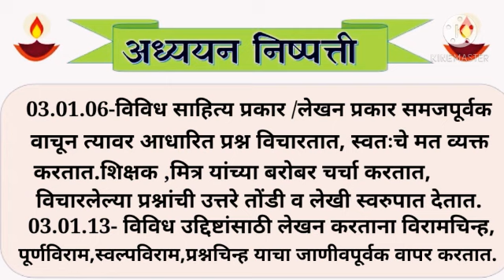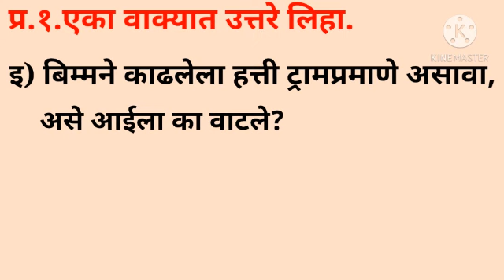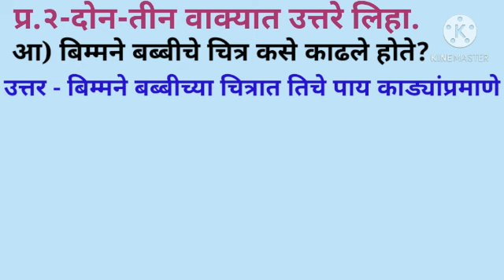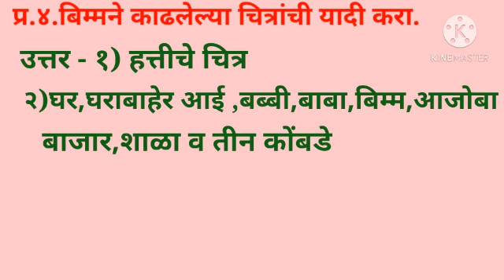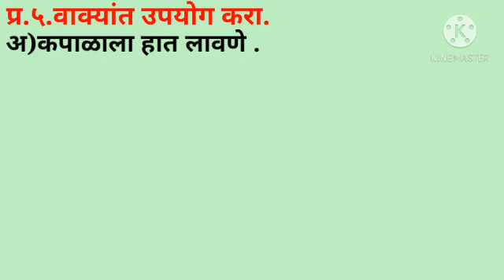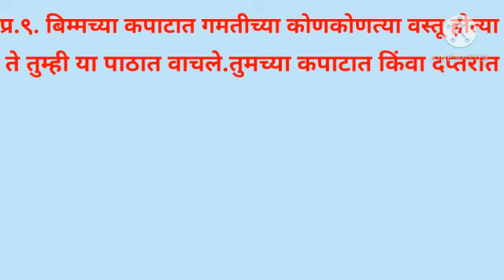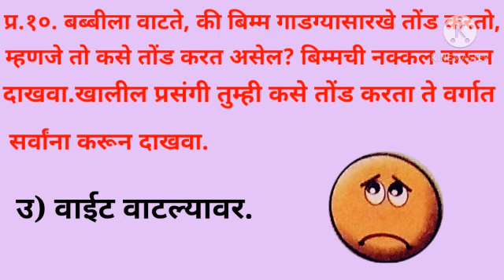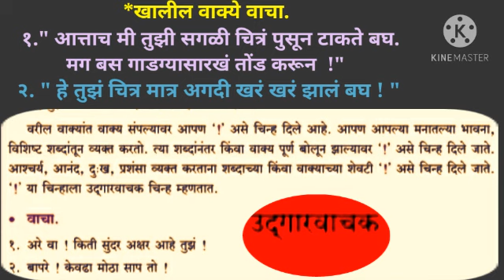चित्रे ( स्वाध्याय ) ( इ. ३ री ) मराठी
"सौ.शेख फातिमा शफिक
जि. प.प्रा. शाळा लोणी देवकर"
ता.इंदापूर   जि.पुणे